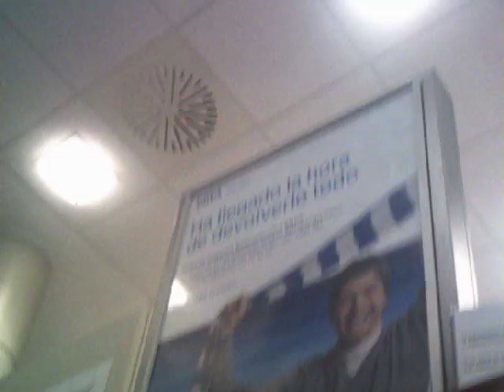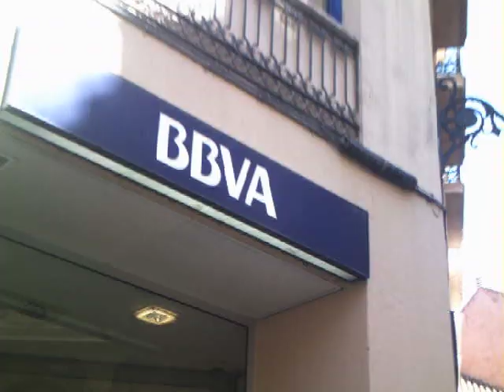FLO6X8 Y LA CASA INVISIBLE 2º ATAQUE FLAMENCO AL BBVA MALAGA.Televisión infinita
Como nos dio subidón fuimos por otra sucursal, esta vez salimos cantando BANQUERO TU NO TIENES NADA Y YO TENGO EL MUNDO ENTERO.
por la AMNISTIA HIPOTECARIA Y EL PERDON DE TODAS LAS DEUDAS.